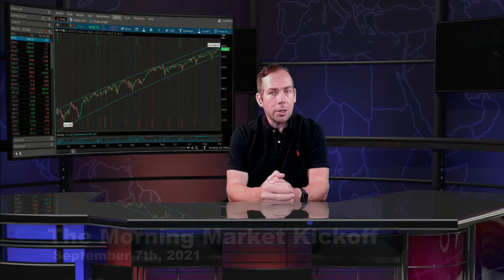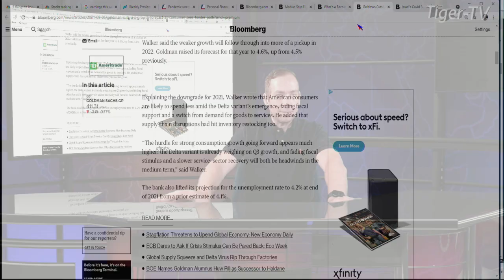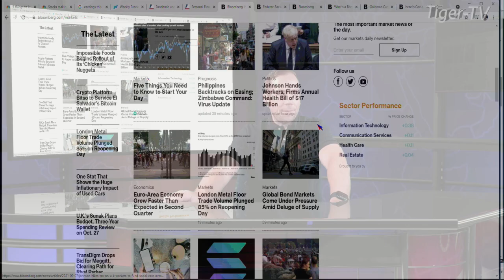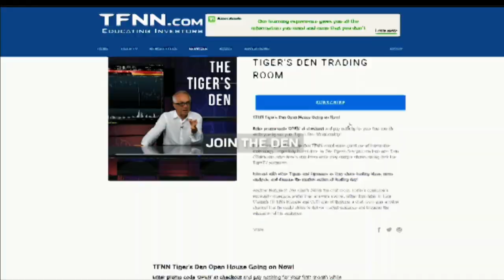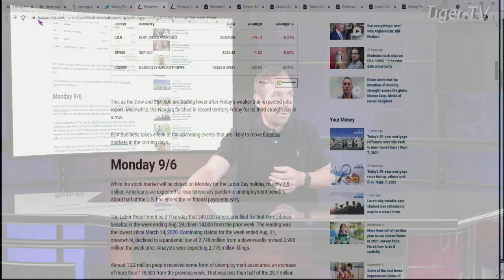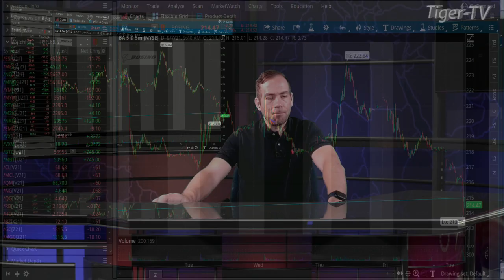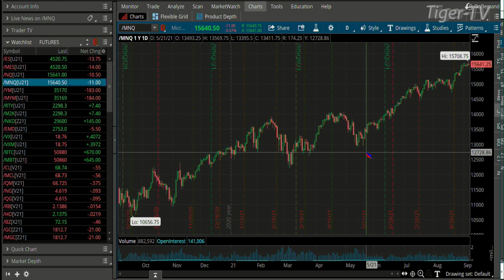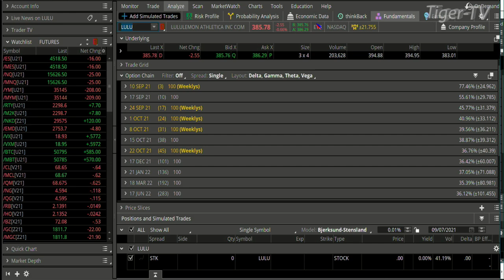September 7th, The Morning Market Kickoff with Tommy O'Brien on TFNN - Educating Investors